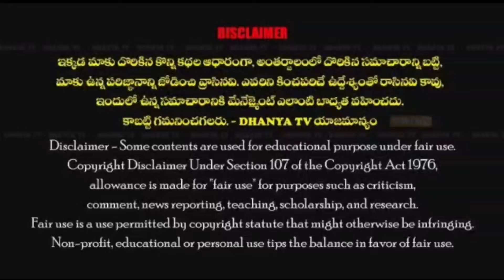MLA గారు కాంగ్రెస్ పార్టీకి ఉనికిలేదు అనడం మంచిది కాదు ప్రజలే నిర్ణయిస్తారు. కాంగ్రెస్ ఇంచార్జ్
MLA గారు కాంగ్రెస్ పార్టీకి ఉనికిలేదు అనడం మంచిది కాదు ప్రజలే నిర్ణయిస్తారు.- నజీర్ (కాంగ్రెస్ పార్టీ ప్రొద్దుటూరు ఇంచార్జ్)